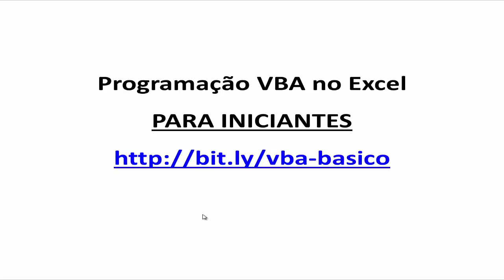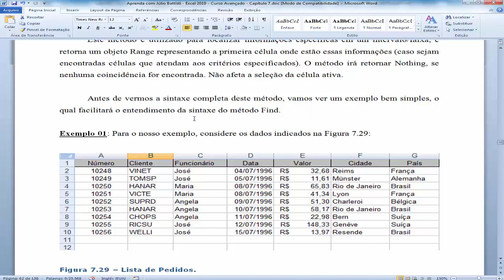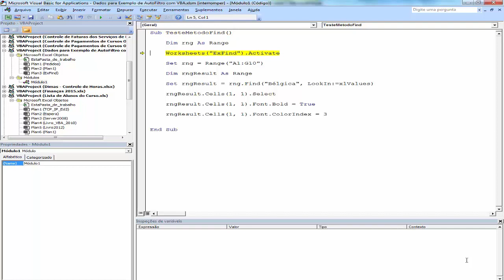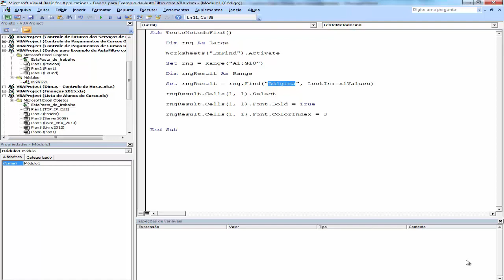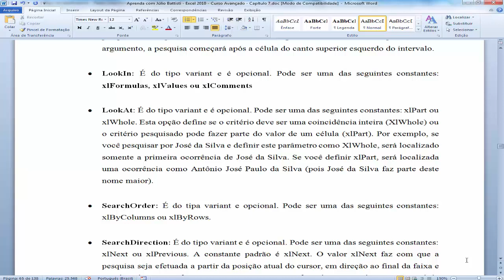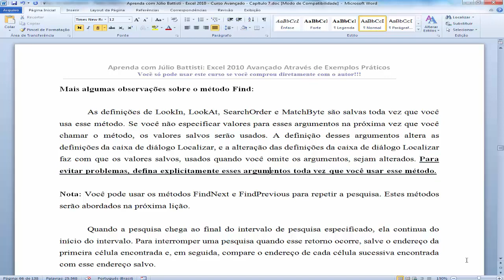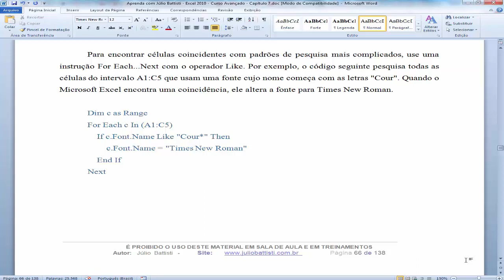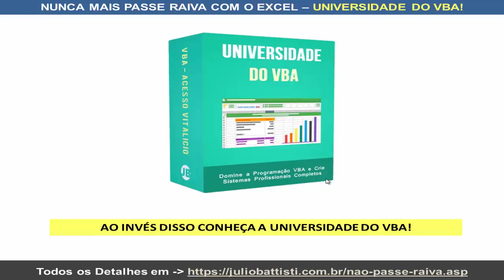VBA Excel - Curso Grátis de Excel VBA para Iniciantes - Aula 67 - Objeto Range - Método Find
VBA E MACROS NO EXCEL - CURSO GRÁTIS DE VBA NO EXCEL PARA INICIANTES:

Esta série de vídeo aulas é um Curso Grátis de Programação VBA no Excel, para quem é completamente iniciante em VBA.

É um verdadeiro Tutorial de VBA no Excel, para quem é Iniciante em Programação VBA no Excel.

Vou abordar desde o que é VBA no Excel, o que são Macros no Excel, até a criação de seus primeiros programas com VBA e Macros no Excel.

✔️ Esta série de Tutoriais de Programação VBA no Excel aplica-se, integralmente, ao Excel 2019, Excel 2016, Excel 2013, Excel 2010 e Excel 2007.

Veja a seguir alguns dos tópicos que você vai aprender nesta série de Vídeos sobre Macros e VBA no Excel:

- O Que são Macros no Excel?
- O Que é VBA no Excel?
- Como Criar Macros no Excel
- Como Executar Macros no Excel
- O Editor de Código VBA no Excel
- Comandos VBA no Excel
- Variáveis no VBA
- Escopo de Variáveis
- Operadores Aritméticos e de Comparação
- Funções de Cálculo no VBA
- Bibliotecas, Módulos, Objetos, Métodos, Propriedades e Coleções
- Comando If... Then... Else
- Comando Select Case
- Laço FOR
- Estrutura Do While
- Estrutura Loop Until
- Módulos, Procedimentos Sub e Funções no VBA Excel
- Criando suas Próprias Funções com VBA no Excel
- Debug de Código VBA
- Execução passo a passo F8

✔️ ACESSAR TODAS AS AULAS DE VBA JÁ PUBLICADAS AQUI NO YOUTUBE

Estes vídeos fazem parta da UNIVERSIDADE DO VBA NO EXCEL, a qual é uma Formação Completa e Prática sobre Programação VBA no Excel.

A Universidade do VBA é 100% Online, com Acesso Vitalício e toda semana, sem exceção, são adicionadas novas lições.

Com a UNIVERSIDADE DO VBA Você vai desde o básico sobre Macros e VBA no Excel, até a criação de Sistemas Profissionais e Completos com VBA no Excel, tais como:

✔️ Crie um Sistema Completo de Controle de Vendas
✔️ Crie um Cadastro Completo de  Clientes com Foto
✔️ Crie um Controle de Estoque - Profissional com Excel, VBA MySQL
✔️ Crie Sistema de Controle de Cobranças com Excel, VBA e MySQL
✔️ Acessando Dados da Web com VBA no Excel - Criando um Controle Financeiro Pessoal
✔️ Como Conectar Banco de Dados Access, MySQL e SQL Server Usando VBA no Excel
✔️ Controle de Contas Bancárias
✔️ Cadastro e Controle de Contas a Pagar e a Receber
✔️ Cadastro e Controle de Livros
✔️ Livro Caixa Completo com Excel e VBA

E dezenas de outros módulos, ensinando a criar sistemas completos com Excel e VBA, passo a passo, tela a tela, comando a comando

Para todos os detalhes sobre a Universidade do VBA (Como Funciona, Qual o Conteúdo, Como é o Acesso, Como fazer a inscrição, preço, opções de pagamento e parcelamento, etc.), acesse o endereço a seguir: